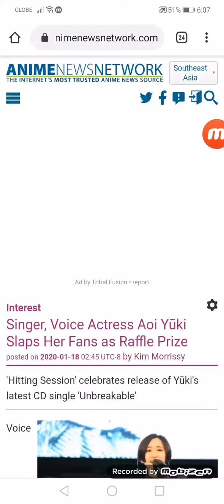Singer, Voice Actress Aoi Yūki Slaps Her Fans as Raffle Prize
'Hitting Session' celebrates release of Yūki's latest CD single 'Unbreakable'